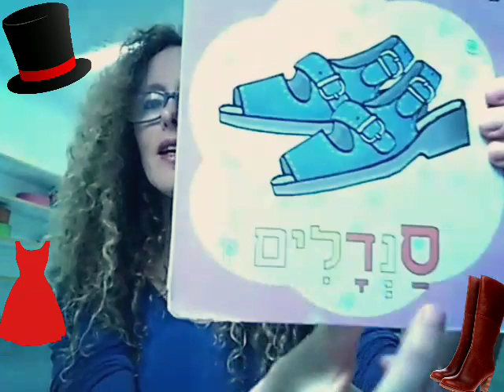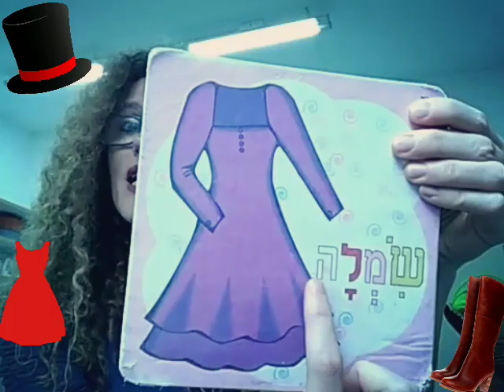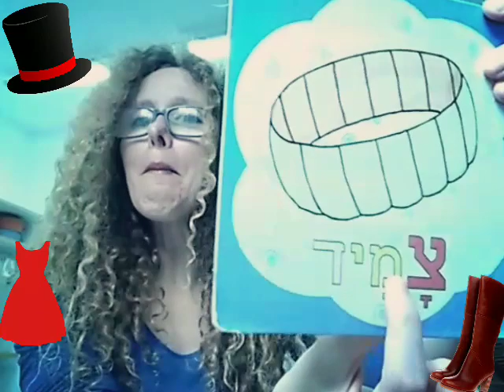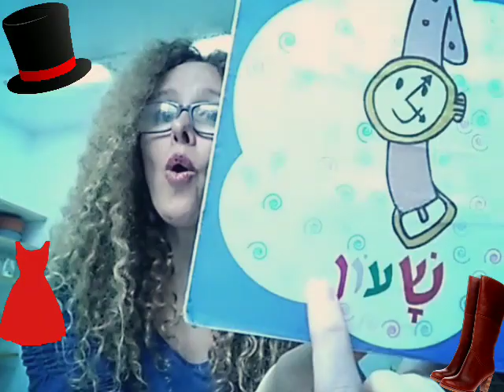AULA DE HEBRAICO - Roupa & Acessórios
Em Hebraico